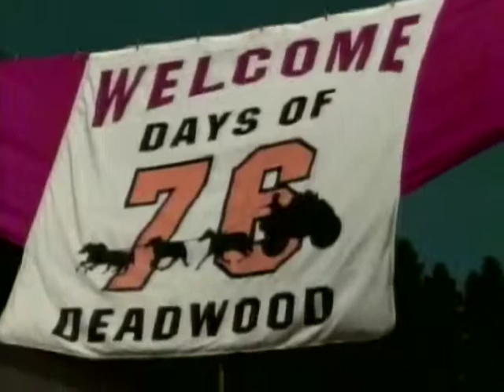NC1 Live at Days of '76 Rodeo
Anna Zook reports live from Deadwood, prepping for the Days of '76 Rodeo! She is talking with the Mayor of Deadwood, Chuck Turbiville.